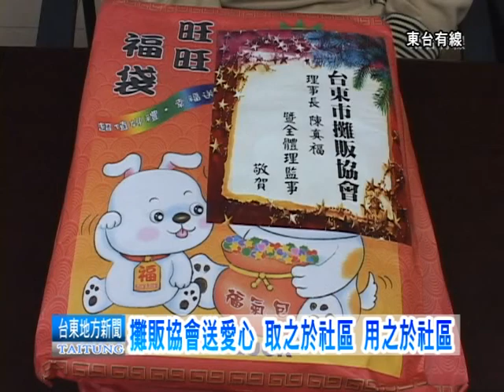111221攤販協會送愛心 取之於社區 用之於社區